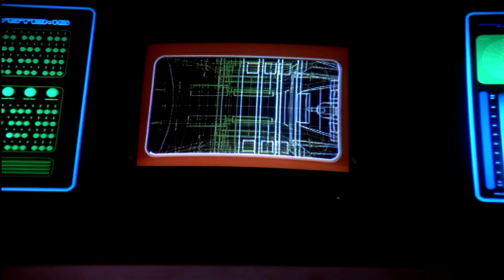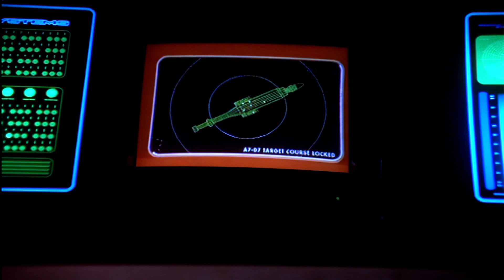Babylon 5: Angriff der Raiders Teil-2 ᴴᴰ